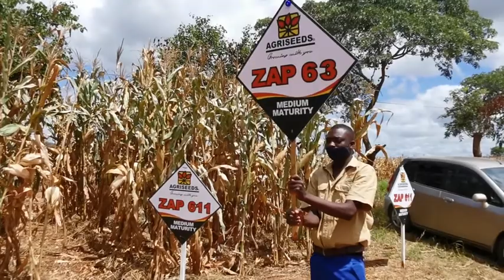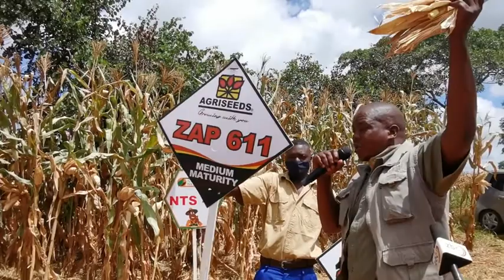Chaminuka Training Centre COMESA Climate Change Mitigation Field Day : 30 March 2021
Agriseeds  presentation